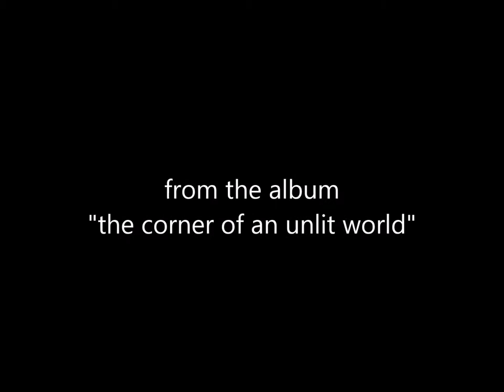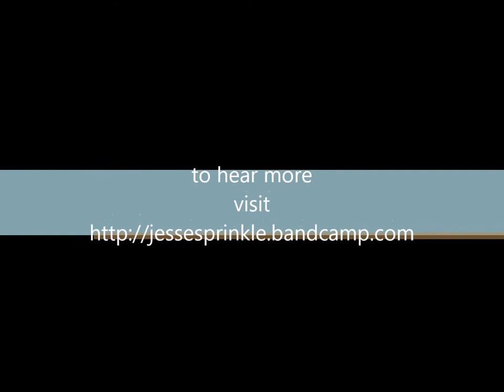"Over Land and Dimly Lit Skies" by Jesse Sprinkle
from the album "The Corner of an Unlit World"

photography by Patrick Quin Kermott